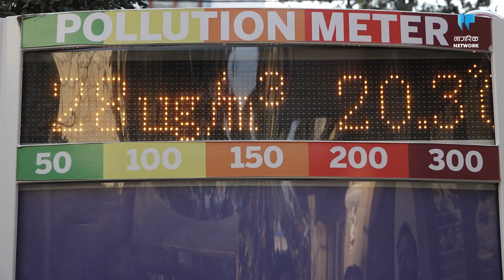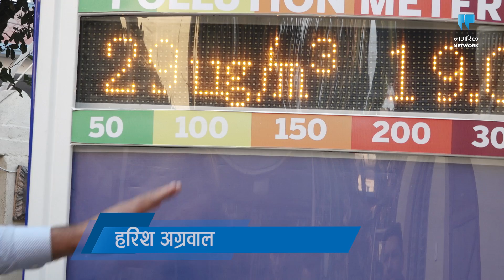काठमाडौँका चोक चोकमा अब स्मार्ट डस्ट्बिन | ‘Smart Dustbin’ with Pollution Meter in Kathmandu Valley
A private company has places ‘smart dustbin’ at different locations in Kathmandu Valley, in association with Kathmandu Metropolitan City.